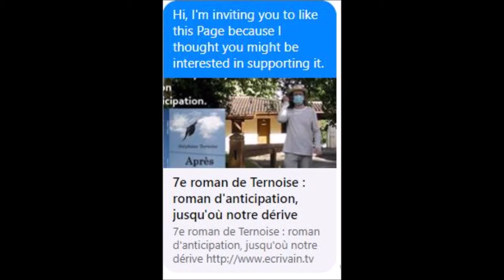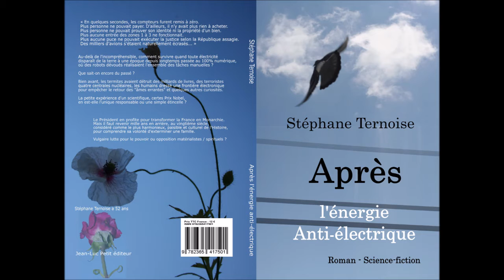Le Groupe Facebook "humour intelligent" est fermé - La vidéo exclusive - sketch confinement 2020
Le Groupe Facebook "humour intelligent" est fermé

8 ans après sa création fermeture du groupe facebook le plus ambitieux...

- Ayez 5000 amis, nous diffusons vos messages à 25 et il vous suffit de payer pour leur présentation aux autres !

"Après l'énergie anti-électrique", 7e roman de Ternoise